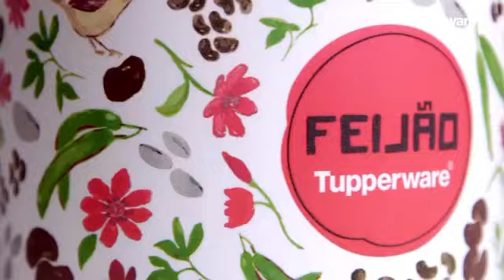Tupper Caixa Floral - Tupperware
A nova linha da Tupper Caixa Floral chega e encanta😍
Cores leves e alegres, estampas decorativas e exclusiva, detalhes apaixonates!
Sua cozinha organizada e linda.
Nos conte, oque achou?